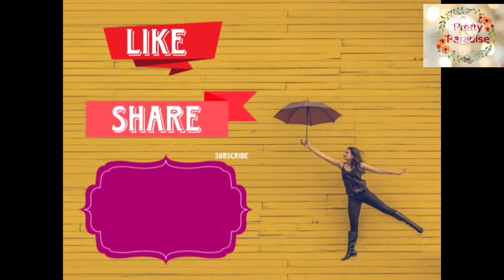టొమాటో కొత్తిమీర పచ్చడి//kothimera pachadi//Ramarajesh//Pretty paradise..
kothimera pachadi recipe